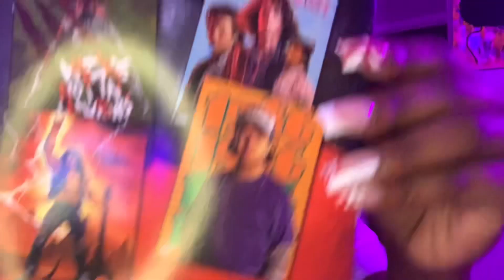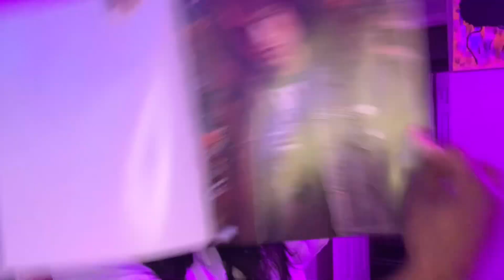Let’s Talk Pink Friday 2 Perfume Review | Poster Book Give Away | GTA5 Live Stream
Hi welcome or welcome back to the channel! This video we discussed the new pink friday 2 perfume by Nicki Minaj. Christmas time with family. And a live stream playing GTA 5 online.
Instructions on how to win 12 Stranger Things posters are included in the video.

Socials : Moniiglo2 and Hauseofcandles on instagram
Twitch.tv/moniglo2